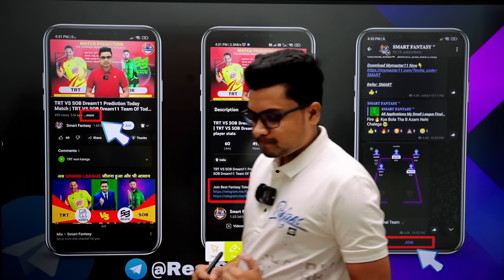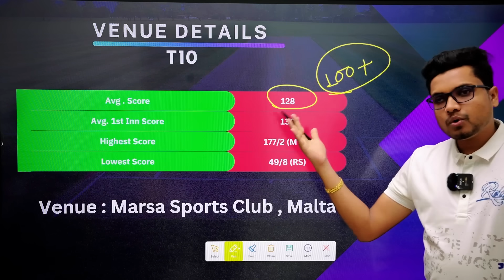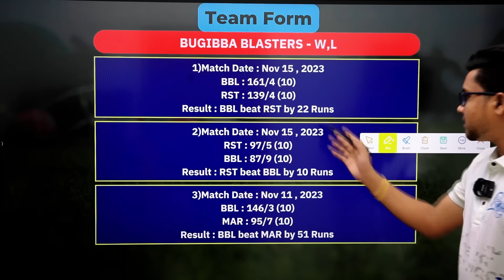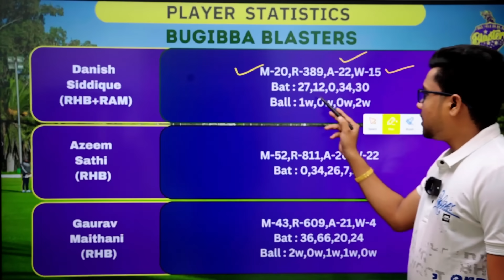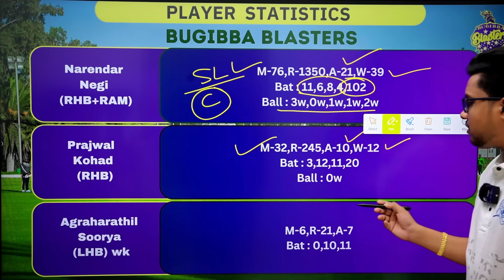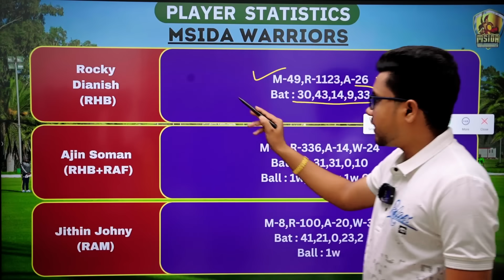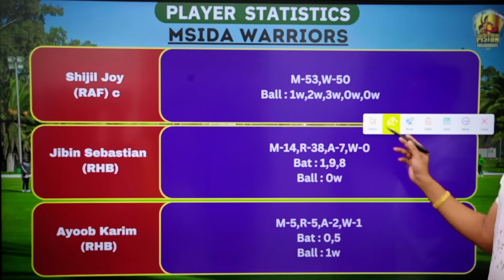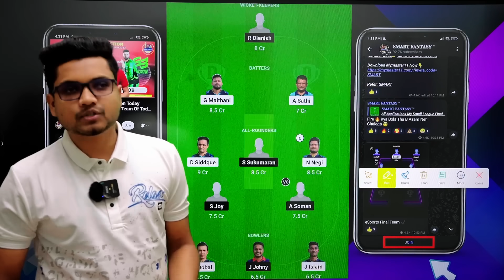BBL VS MSW Dream11 Prediction Today Match, BBL VS MSW ECS Malta T10, BBL VS MSW Dream11 Team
BBL VS MSW Dream11 Prediction Today Match, BBL VS MSW Dream11 Prediction ECS Malta T10, BBL VS MSW Dream11 Team

(If Link Don't Work Go on Telegram and Search @RealSmswtFantasy and Join our Telegram Channel)

Mymaster11 link 🔗(Huge deposit offer is going on For big invester)

Refer code:- SMSWT

1. This analysis is based on my Undebblanding, knowledge and instinct .While selecting your team, consider the points mentioned and make your own decision.

3. This game involves an element of financial risk and may be addictive. Please play responsibly and at your own risk.